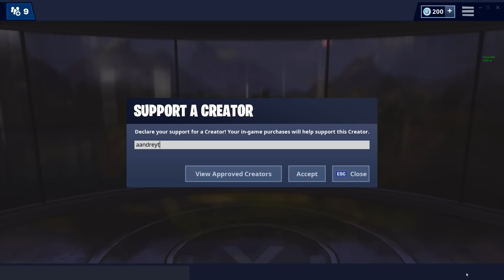Zombie *ÜBERLEBEN* Challenge mit Schmockyyy (Fortnite Kreativ)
Creator: aandreyt